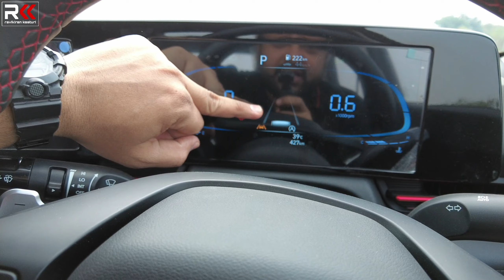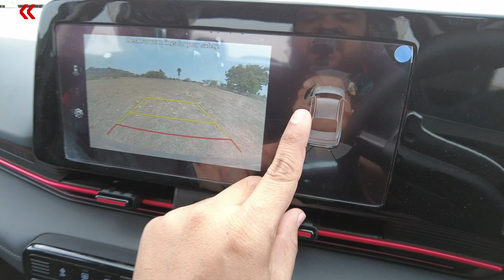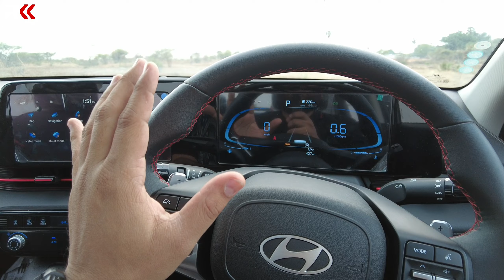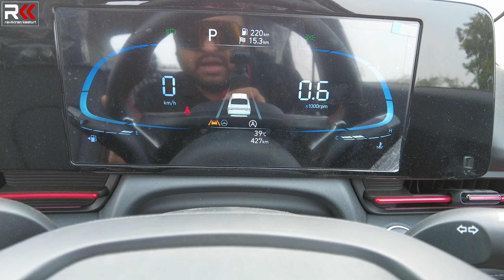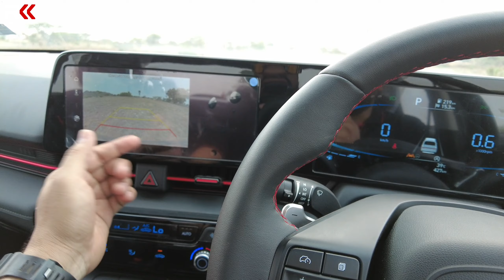Hyundai Verna 2023 Telugu Review |All features explained |Who should buy?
Here is my review if all new 2023 Hyundai Verna 1.5 Turbo.

For Car Enquiries contact
Lakshmi Hyundai Showroom - LB Nagar

Ravikiran kasturi.

This Video Covers these searches.